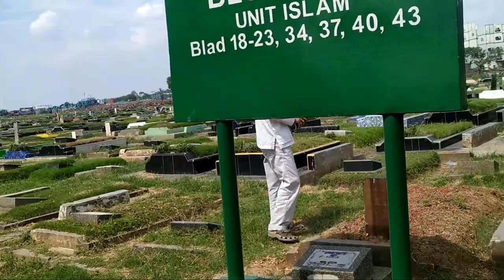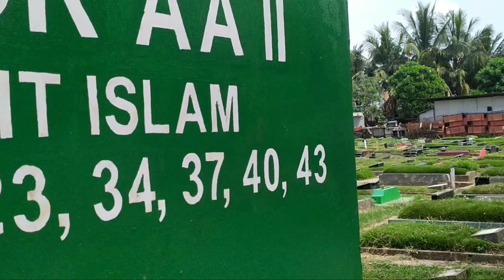ZIARAH KUBUR SAAT HARI RAYA IDUL ADHA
ZIARAH KUBUR SAAT HARI RAYA IDUL ADHA, ziarah kubur itu dianjurkan karena mendoakan ke pada ahli kubur dan bisa mengingatkan ke pada yang masih hidup bahwa sesungguhnya kita akan kematian yang akan kita alami juga.

Salah satu bakti kita terhadap orang tua yang telah meninggal adalah dengan ziarah kubur.

Prod: Iwan State31
Cam: Bang Iwan